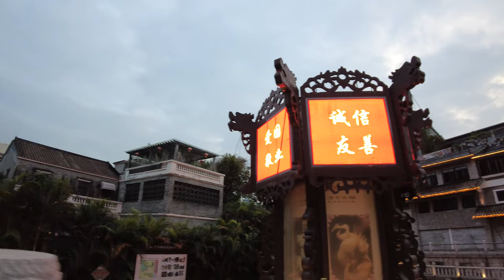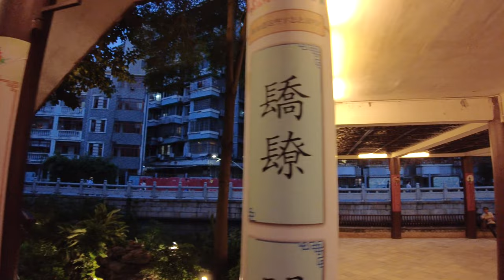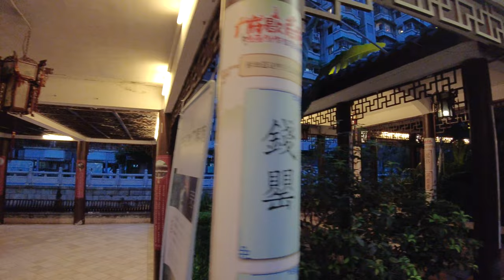Guangzhou Evening Walk - Lychee Bay Scenic Area - China 4K Walk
In this video we’ll walk you through:
This a Guangzhou Evening Walk at Lychee Bay Scenic Area in Guangdong China. Hope you enjoy this China 4K walk.

The history of Lychee Bay can be traced back to more than 2,200 years ago when Guangzhou was founded. In 206 BC, Han Gaozu Liu Bang sent Lu Jia to Guangzhou to persuade Zhao Tuo to surrender. At that time, Lu Jia built a mud city in Xicun today, and planted flowers, lotus roots and lychees by the river, and started operating this scenic spot. "Lychee Bay" therefore got its name.
Liwan Lake Park is a park in Guangzhou, China. It is located in the Pantang area of ​​Liwan District, east of Longjin West Road; south of Xiguan Shangzhiyong downstream; west of Huangsha Avenue; north of Zhongshan 8th Road. Litchi was planted in large quantities in this area in history. The park was built in 1958, with a total area of ​​about 27 hectares, and the lake accounted for 62%. It is composed of four lakes: Xiaocui Lake, Yucui Lake, Ruyi Lake, and Wuxiu Lake. Tourists can take rental boats and water bikes to tour. There are restaurants, cafes, dance halls and a variety of amusement facilities in the park, which has gradually become a comprehensive park integrating tourism, sports, entertainment and rest. Liwan Lake Park is a lake-based park that best reflects the grace and beauty of the southern country. It is located in the Pantang area of ​​Lizhi Bay, Xiguan, Guangzhou, with Longjin West Road in the east, Xiguankou in the south, Huangsha Avenue in the west and Zhongshan 8th Road in the north. The park was dug by the masses in 1958. It covers an area of ​​about 400,000 square meters and the lake covers about 2/3. In 1960, Liwan Lake Park was officially named.

TIMESTAMPS
01:40 Lychee Bay Venta
02:35 Longjin Bridge
03:10 Lychee Bay Surge
06:02 Sai Kwan Mansion
08:15 Lychee Bay Surge 2
09:10 Liwan Lake Park
14:00 Liyuan
18:24 Guangfu Tea Culture Museum